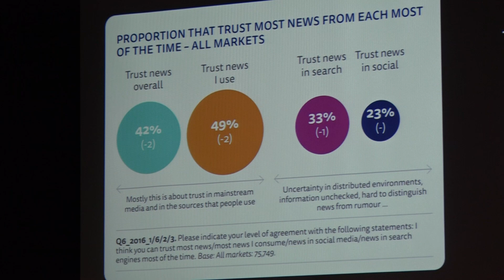Quality of journalism